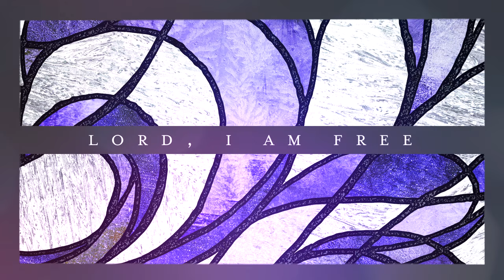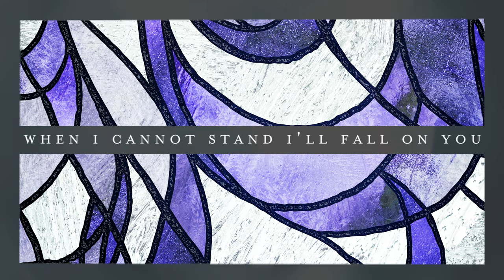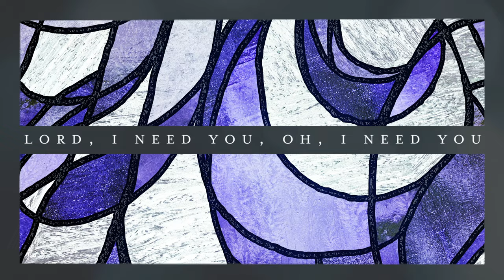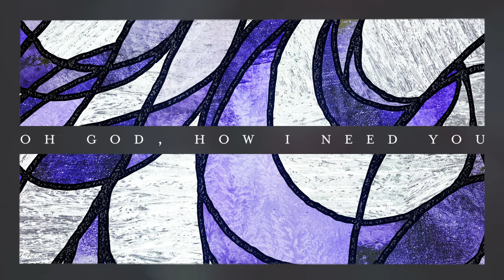Matt Maher - Lord, I Need You (Señor, Te Necesito) [Live] feat. Blanca (Official Lyric Video)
Watch the Lyric Video for “Lord, I Need You (Señor, Te Necesito)” by Matt Maher feat. BLANCA!

Aquí estoy, vengo a Tus pies Ante Ti encuentro paz
Yo sin Ti, no soy capazSólo Tu me guiarás

Oh, Señor, te necesito Es por Ti que vivo
Mi Defensor, mi Salvador Dios, te necesito

Donde Tu estás, hay libertad Cristo en mi, es santidad

When I cannot stand I'll fall on You Jesus,
You're my hope and stay
Que mi canción sea para
Ti Cuando esté en tentación
Cuando flaqueo, descanso en Ti
Mi esperanza eres, Señor

Lord, I need You, oh, I need You Every hour I need You
My one defense, my righteousness Oh God, how I need You

(Matt Maher, Jesse Reeves, Kristian Stanfill, Daniel Carson Christy Nockels)